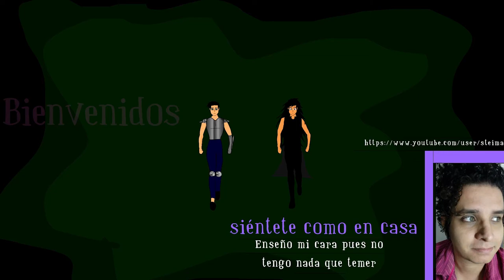festival del globo (Mexico)